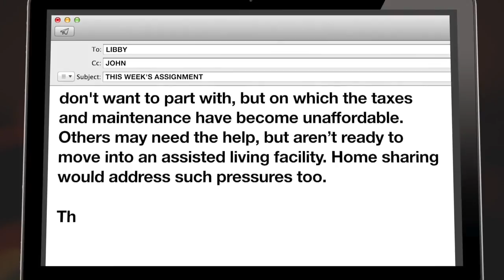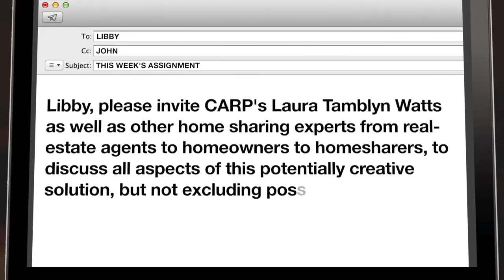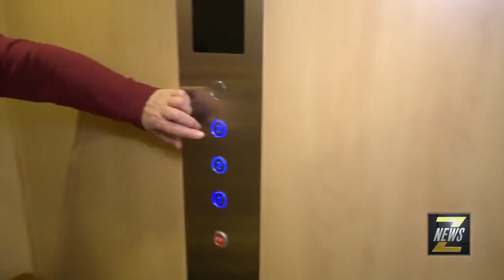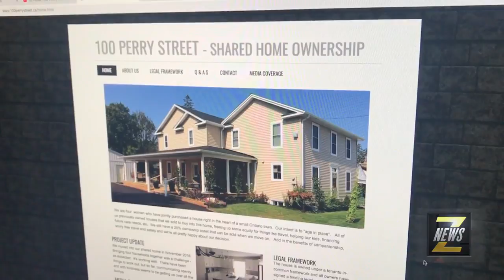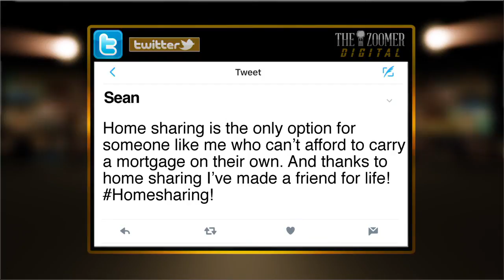theZoomer Season 6, Ep. 9: Home Sharing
Libby Znaimer hosts a roundtable discussion on the benefits and pitfalls of home sharing programs like the CARP supported Intergenerational HomeShare Pilot Project in Toronto.

Hosted by Libby Znaimer and Marissa Semkiw, "theZoomer" is a sharp, relevant and intelligent take on the world from a uniquely "Zoomer" aka "Boomer with Zip" point of view, airing Mondays at 10pm ET and Fridays at 2 & 11pm ET on VisionTV.